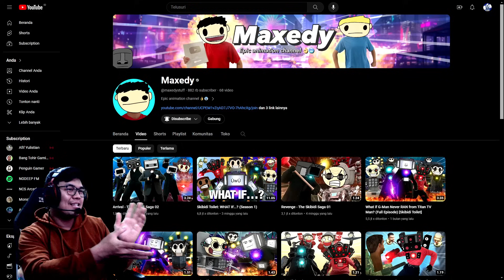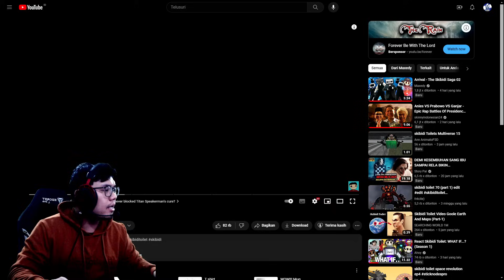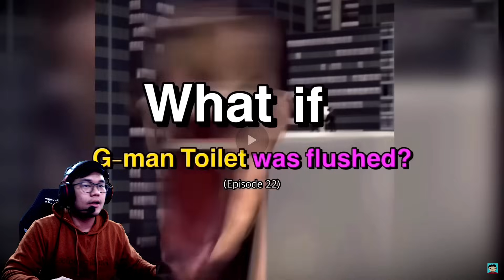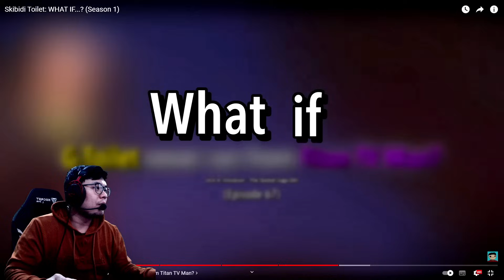REACTION Skibidi Toilet: WHAT IF...? (Season 1) TITAN TV MAN DI KONTROL SKIBIDI TOILET!